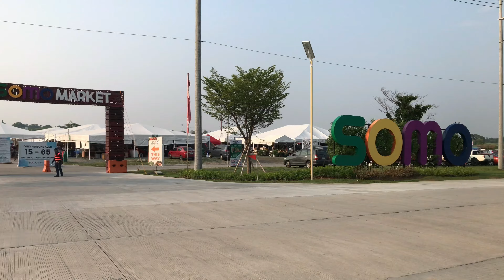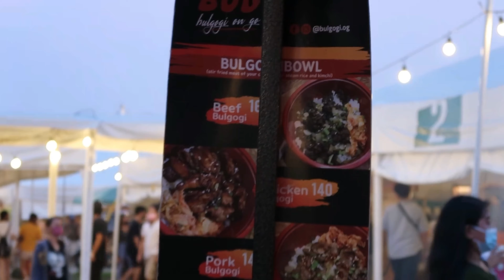Tara sa Somo Market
Hi guys! Namiss ko kayo. Superrrr! Daming changes sa buhay ko ngayon at excited akong i-share sa inyo lahat. Ngayon na lang ulit nakalabas dahil kailangan magtriple ingat para di magka-COVID at hindi ko mauwian si baby kahit konting virus.

Samahan ninyo kami ni hubby sa isa sa mga dinarayong lugar mula November 2020, sa Molino, Bacoor, Cavite - ang SOMO MARKET. Sana mag enjoy kayo.